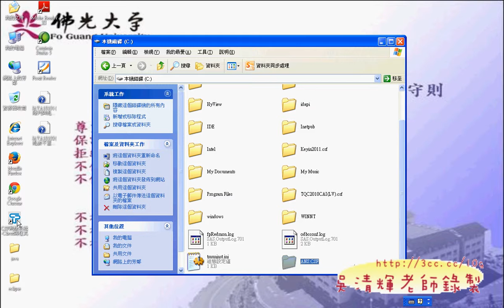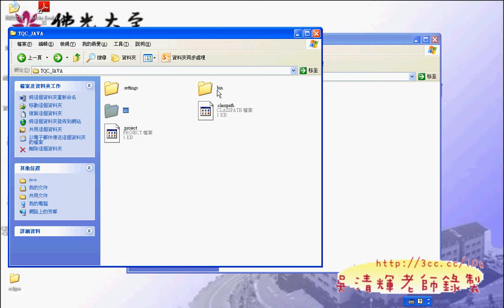05 101題如何繳交程式檔案說明JAVA證照解答 吳老師1